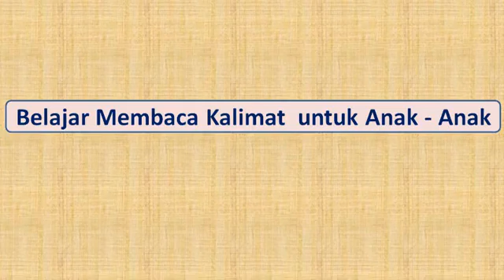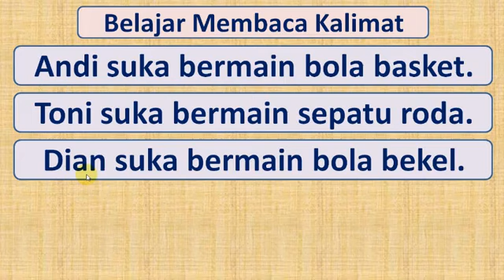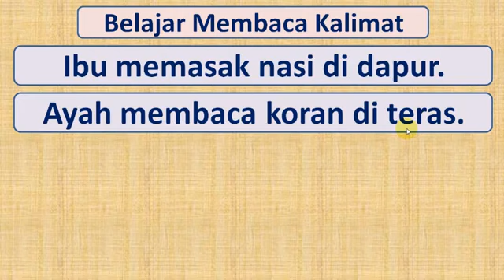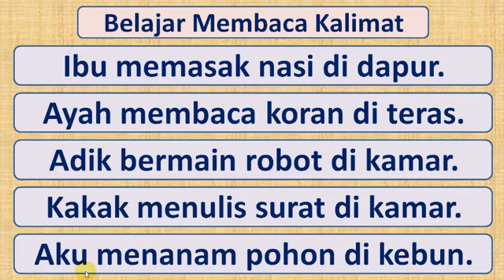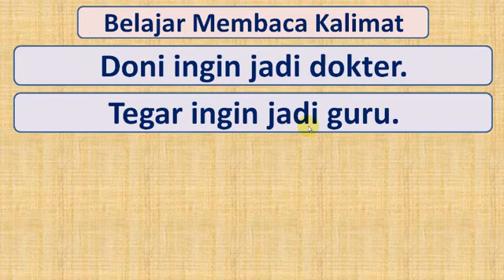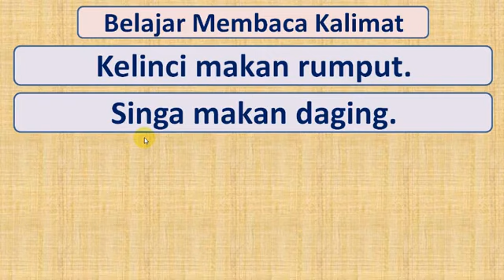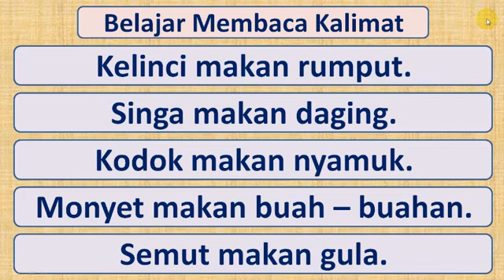Belajar Menulis dan Membaca Kalimat Bahasa Indonesia untuk Anak TK, Paud dan SD